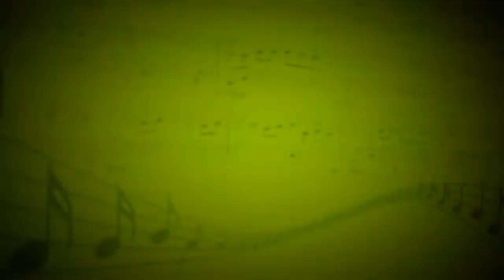Канон (И.Пахельбель) - Александр Обухов,Егор Фриск (Гитара) - Сергей Ревединский